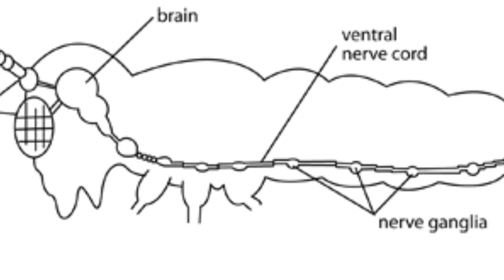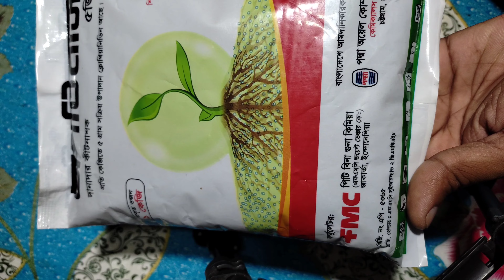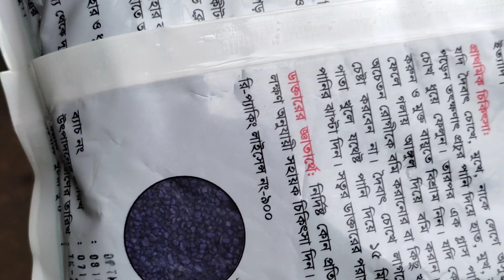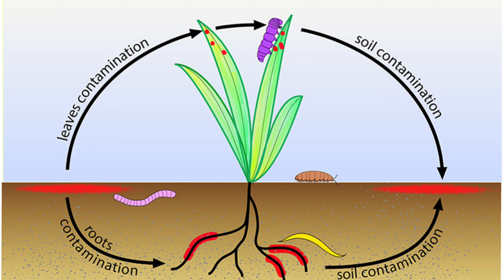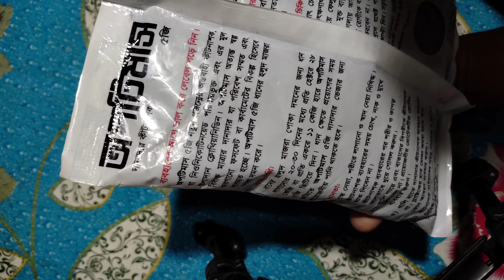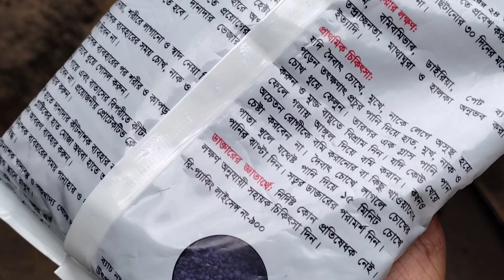অপটিমাস ৫জি! ক্লোথিয়ানিডিন; নতুন প্রজন্মের দানাদার কীটনাশক।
নতুন প্রজন্মের দানাদার কীটনাশক। প্রতি কেজিতে সক্রিয় উপাদান আছে ক্লোথিয়ানিডিন ৫গ্রাম।

শ্রেণি: নিওনিকোটিনয়েড।

হলুদ মাজরাপোকা ও কলো মাথার মাজরা পোকা দমনে অত্যান্ত কার্যকরী এই কীটনাশক পাশাপাশি ধান ক্ষেতের যেকোন ক্ষতিকর পোকামাকড় দমনেও কার্যকর।

আমদানিকারক ও পরিবেশক: পদ্মা অয়েল কোম্পানি।

খুচরা বিক্রয় মূল্য: ২১০ টাকা।